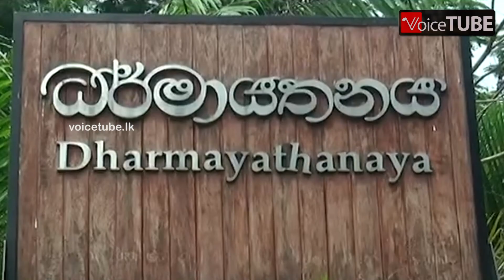මහින්ද නාමල් ගැන දුන්න ඉඟිය - ඉදිරි දේශපාලනයේ සූදානම | මොන මැතිවරණය තිබ්බත් අපි දිනනවා සත්තයි ?